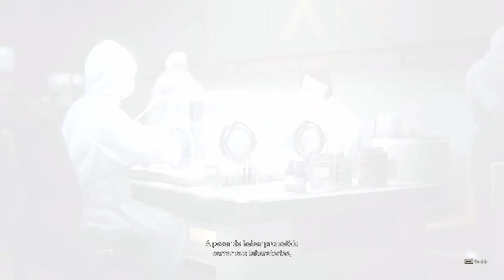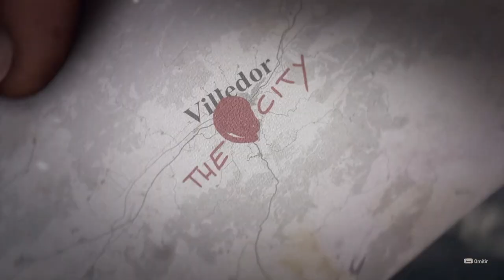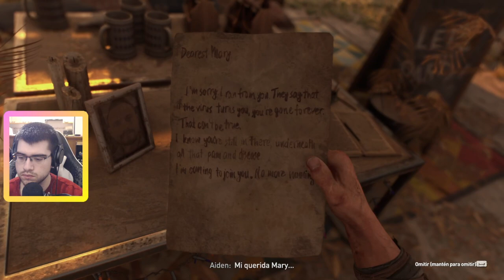🎮 ¡Explorando Dying Light 2! Episodio 1: ¡La aventura comienza! 🧟‍♂️🌆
Comenzamos la aventura de Dying Light 2 sumergiéndonos en un mundo de muerte y parkour.